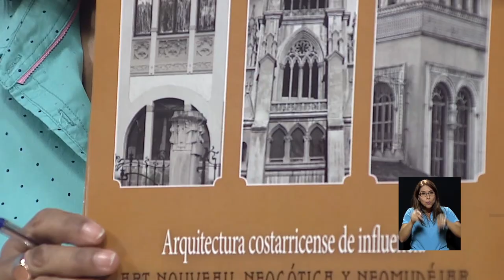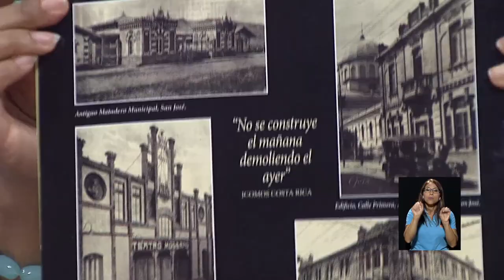Calendario rescata la variedad arquitectónica de Costa Rica.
Calendario ICOMOS rescata la variedad arquitectónica de Costa Rica. Los detalles en esta entrevista con David Boza, docente de Literatura y lenguas modernas.